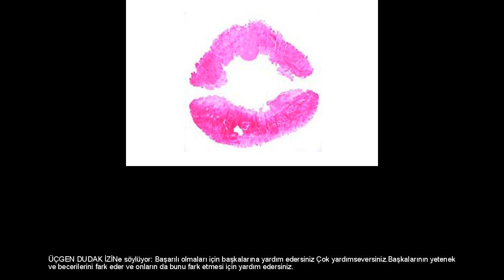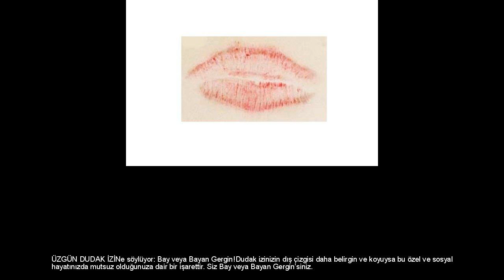DUDAKLARINIZ SİZİ ELE VERİYOR!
Hiç dudaklarınızın duruşuna ve biçimine göre kişiliğinizin analiz edilebildiğini duymuş muydunuz? Kendi karakterinizi ortaya koymak için dudakların dilini öğrenmeniz yeterli. Bu sayede dudakların açık, kapalı, dolgun ya da ince olmasının ne anlama geldiğini bilip yeni tanıştığınız insanlar hakkında da fikir sahibi olabilirsiniz. Dudakların duruşunu ele aldığımızda; normalde hafif aralık duran dudak sahipleri hayatı daha çok kendi akışına bırakan, daha salaş ve kararsız kimseler. Sımsıkı kenetlenmiş dudaklar ise kararlılığın ve hırsın temsilcisi. Genelde daha ciddi ve düzenlidirler. Dolgun ve biçimli dudaklar, açık sözlü ve içtendir. Bu insanlara karşı sonsuz bir güven duyabilirsiniz. En fırtınalı aşıkları barındıran bu gruptakiler sevgileri göstermeyi çok severler. Alt dudak kalın, üst dudak ince ise; bir hayalperest ile karşı karşıyasınız. Toplum içinde her zaman farkedilseler de mütevaziliklerini korurlar. Sevdiklerine sadıklardır, ta ki üzerlerinde bir hakimiyet olgusu hissedene kadar. Üst dudağı ince, alt dudağı kalın kişiler; eğlenmeye bayılan, hayatında plana yer olmayan ve genellikle sanata yatkın insanlardır. Esprili kişilikleriyle kendilerine aşık edebilirler. Son olarak, ince dudaklar genellikle diğerlerine göre daha karamsar ve ketumdurlar.  Ancak en sadık erkekler bu dudaklara sahiptirler. Tümüyle dürüstlükten yanadırlar ama duygularını paylaşmak çok hoşlarına gitmeyecektir. Sertifikalı dudak uzmanı Anna Snodgrass, belli dudak izleri kişiliğiniz, sağlığınız gibi sizle ilgili birçok şeyle ilgili bilgi veriyor. Dudak izinize alarak bu 8 özellikten hangisiyle uyuştuğunuza bakınKaynak: Mahmure ÜÇGEN DUDAK İZİNe söylüyor: Başarılı olmaları için başkalarına yardım edersiniz Çok yardımseversiniz.Başkalarının yetenek ve becerilerini fark eder ve onların da bunu fark etmesi için yardım edersiniz. Öğretmen, koç, müdür ya da danışmanlık ve teknik destek, insan kaynakları gibi destekleyen görevlerde yer alabilirsiniz. DİKDÖRTGEN DUDAK İZİNe söylüyor: Ailenin sorun çözücüsüSiz topluluktaki dürüst ve birinci sınıf insansınız. Ofiste ve topluluk içinde zor durumlarda başvurulan, sorunları çözen ve halleden kişisiniz, özellikle de ailenizde. KAPALI DUDAK İZİNe söylüyor:İnatçı!Bir kere kararınızı verdikten sonra fikrinizi değiştirmezsiniz ve başka birinin fikrinizi değiştirmesi de çok zordur. Üst tarafta ise başladığınız şeyi bir an önce bitirmek ve yapacağınızı söylediğiniz şeyi yapmak için böyle davranırsınız. AÇIK KENARLARNe söylüyor:Çabuk sıkılanDudak izinin kenarları ya da yan tarafları açık ya da belli belirsizse bu çabuk sıkılan veya sürekli meşgul olmaktan hoşlanan biri olduğunuzu gösterir. ALT DUDAK DAHA BELLİNe söylüyor: Cömert ve etkileyiciSiz, iyiliksever ve verici birisiniz. Aynı zamanda kendinizi ifade etmede oldukça başarılısınız. Öğretme, konuşma, icra etme, yazma ve fikirlerini paylaşma gibi konuların birinde veya birden fazlasında iyisinizdir. Ayrıca çocuklarla ve hayvanlarla iyi anlaşırsınız. Üst dudağın daha ince olması, aynı zamanda titiz biri olduğunuzu gösterir. STRESLİ DUDAK İZİNe söylüyor: Yukarıda ve altta stres çizgileriStres çizgileri dudak izinin içinden dışa doğru giden çizgilerdir. Üst dudak içindeki stres çizgileri ise hakkında konuşup henüz çözmediğiniz şeyleri ifade eder. Alt dudak izindeki stres çizgileri de söylemeniz gerektiği halde söylemediğiniz şeyleri ifade eder. ÜZGÜN DUDAK İZİNe söylüyor: Bay veya Bayan Gergin!Dudak izinizin dış çizgisi daha belirgin ve koyuysa bu özel ve sosyal hayatınızda mutsuz olduğunuza dair bir işarettir. Siz Bay veya Bayan Gergin’siniz. Yapabileceğinizden daha fazla şeyi yüklendiğinize ve yeni bir projeye başlamadan bazı şeyleri bırakmanız gerektiğine işaret eder. Mutsuzluk verici hisler stres kaynaklı birçok sağlık sorununa neden olabilir. HAYALET DUDAK İZİNe söylüyor: Dudak iziniz yok gibiNe kadar ruj sürmüş olursanız olun dudak iziniz hiçbir zaman koyu çıkmıyorsa bu gerçekten yorgun olduğunuzu ve bir an önce bir mola vermeniz gerektiği anlamına gelir. Enerjiniz düşük, verecek çok bir şeyiniz yok ve pilinizi doldurmanız gerekiyor. Bedeniniz iflas etmeden bir tatil yapmanın zamanı geldi!